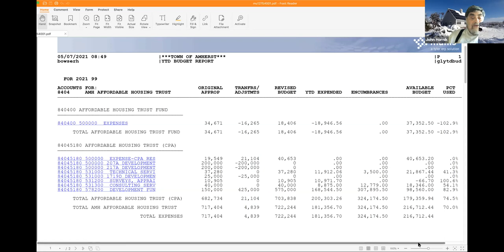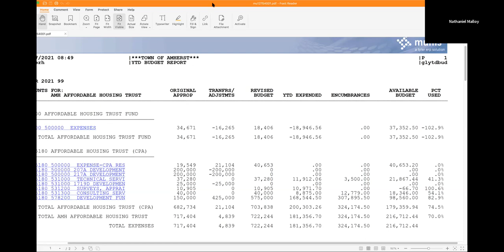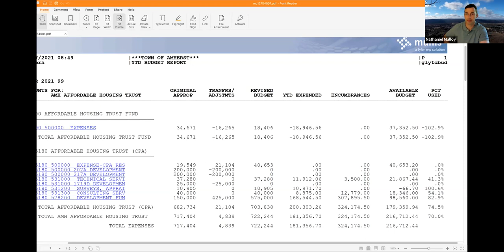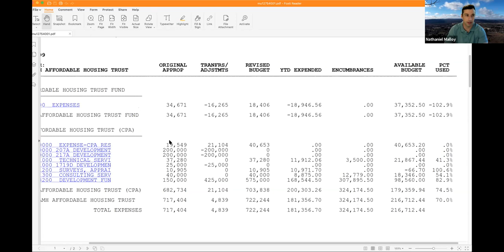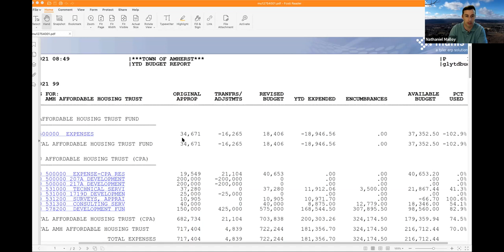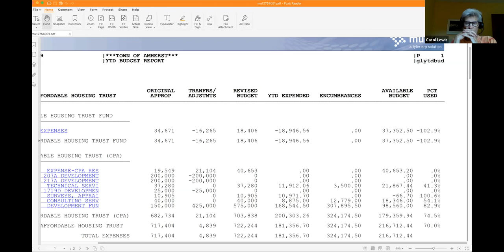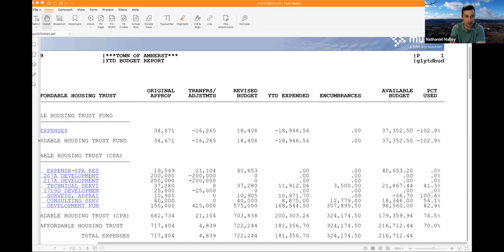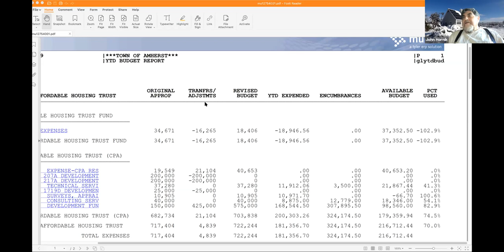Amherst Municipal Affordable Housing Trust June 10, 2021